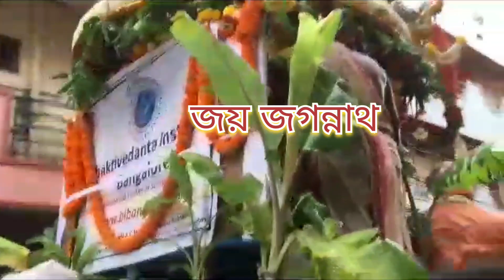Rath Yatra Of Lord Jagannath | Bangalore | রথযাত্রার আন্তরিক প্রীতি, শুভেচ্ছা ও অভিনন্দন! #2023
মহাপ্রভু জগন্নাথ রথযাত্রার এই পবিত্র দিনে আপনাকে এবং আপনার পরিবারকে আনন্দ ও সুখে ভরিয়ে তুলুন। রথযাত্রার আন্তরিক প্রীতি, শুভেচ্ছা ও অভিনন্দন!